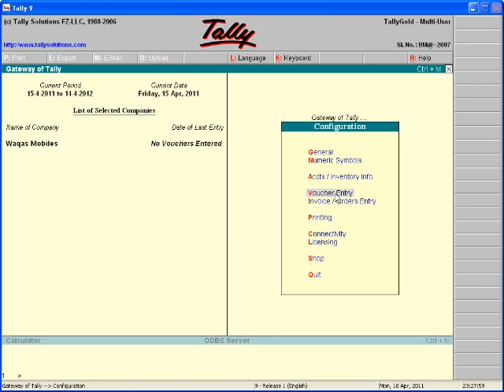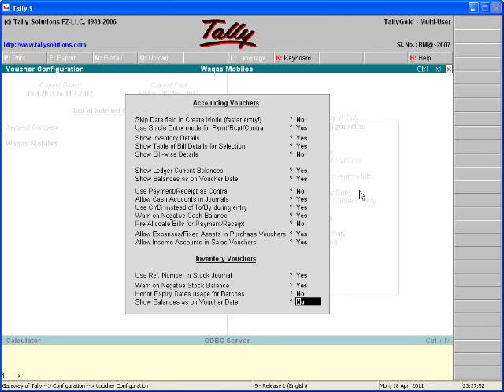Tally erp 9